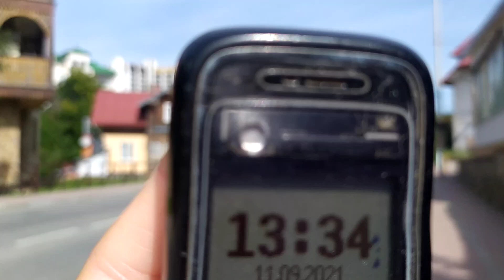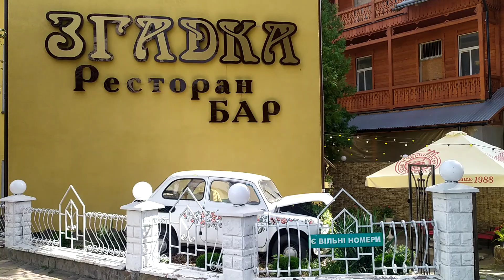Трускавець 2021: від Бескида до Міротеля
Трускавець від Бескида до Міротеля 11 вересня 2021 р. Вулиця Дрогобицька